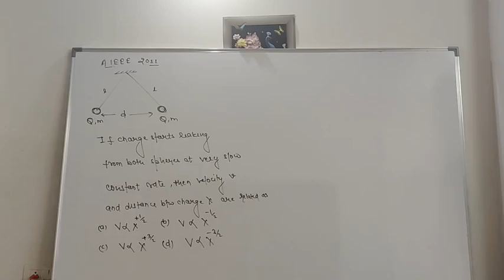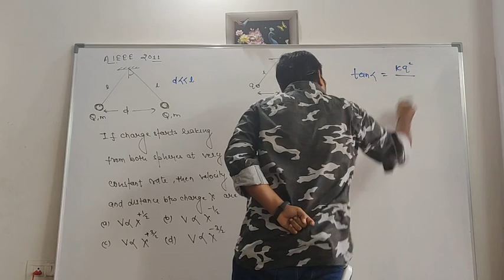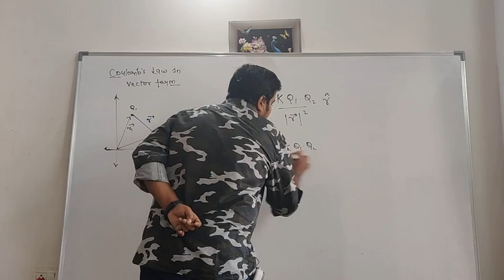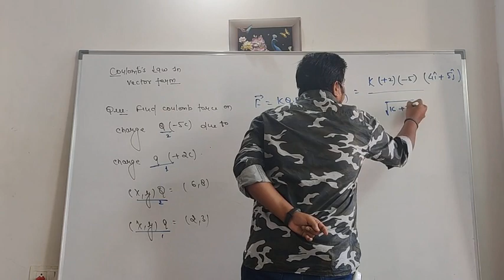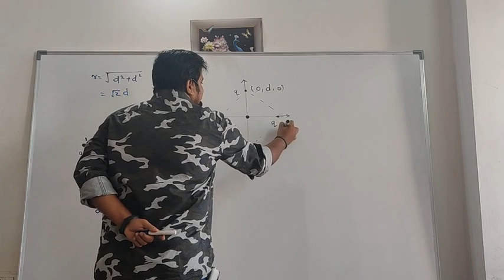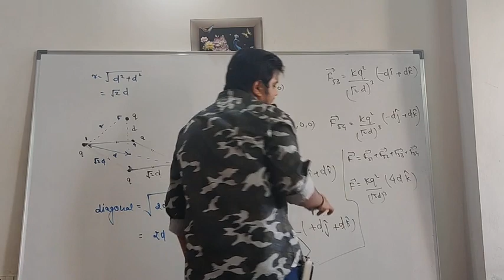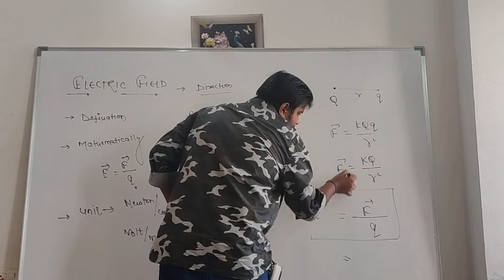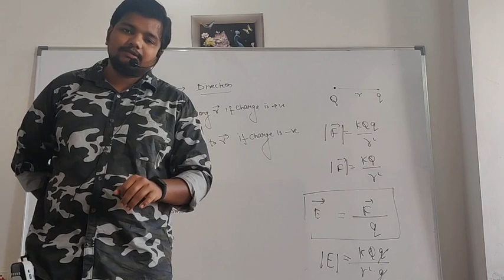Lecture 6 - (Coulomb Law in vector form ) by NAVANK Sir.